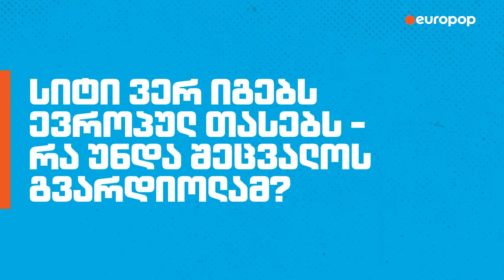გიორგი მოსიძე | ჩემი არგუმენტი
რატომ იყო ქინქლაძის სიტი წარუმატებელი, არის თუ არა მანჩესტერ სიტი გრანდი, რატომ ვერ იგებს გვარდიოლას გუნდი ევროთასებს? კითხვებზე "ბატონი წამყვანი", გიორგი მოსიძე გვპასუხობს.